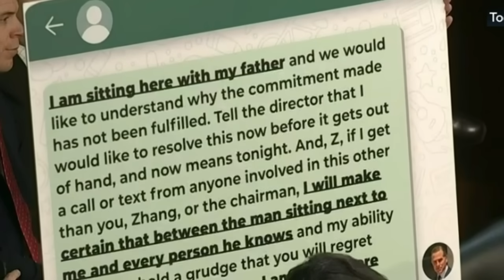Sen. Ted Cruz and Mike Lee TORCH Director Chris Wray for Weaponizing and Politicizing the FBI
In a recent hearing before the Senate Judiciary Committee, FBI Director Christopher Wray faced questioning from senators including Ted Cruz and Mike Lee. However, the proceedings left many disappointed as Director Wray seemed to employ familiar tactics when asked about weaponizing and politicizing the Biden FBI.

Throughout the session, he evaded direct answers and provided little transparency, frustrating Senate Republicans who sought clarification on allegations of corruption surrounding President Biden. This episode served to reinforce the perception held by some that the FBI and DOJ operate with a sense of impunity, seemingly detached from the accountability owed to the American people.